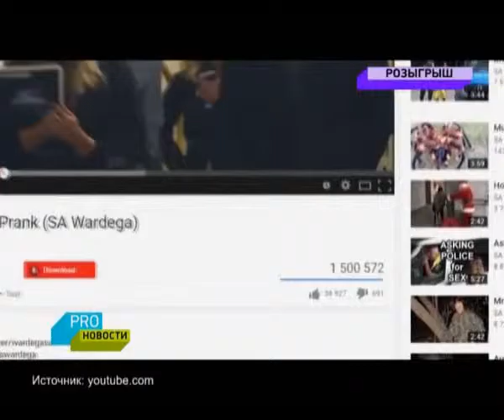Как Криса Прэтта разыграли динозавры